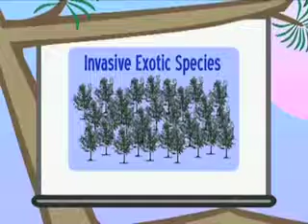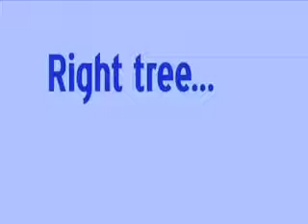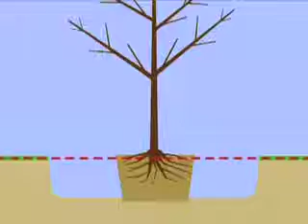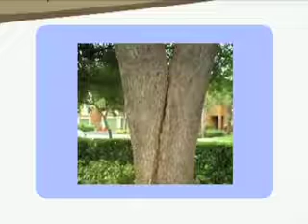Is-Sigar Feature [2]